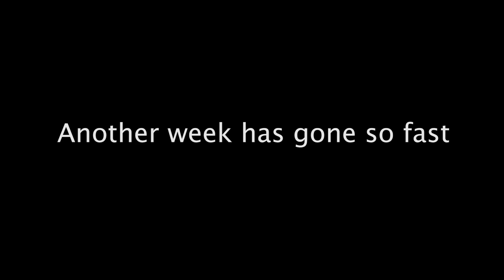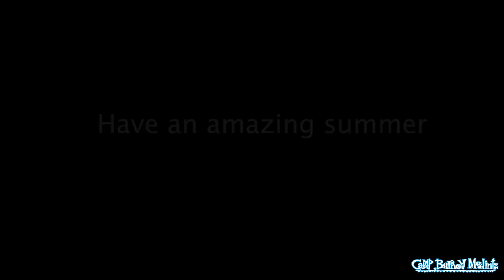2019 1st Session Week 1